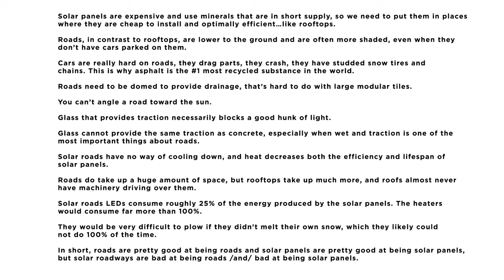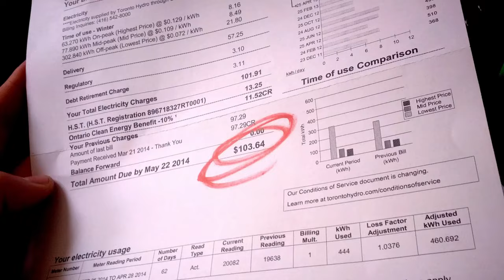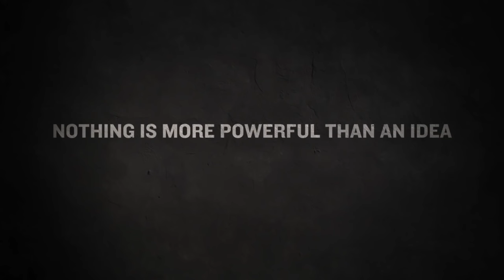The Kony 2012 of Roads - Solar Freakin' Roadways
I think we sometimes get stuck thinking that the only worthwhile solutions are the solutions that solve everything all at once. Certainly that's very exciting, and it would be very cool if we could get some of those for, like, transportation and medicine and democracy, but instead, it's mostly a bunch of work of lots of individuals doing small things that ends up making the world better. I get very skeptical when big simple solutions are proposed to me, and I think you should as well.

A lot of people have done great work showing that solar roads are a bad idea. This video actually came out DURING the 2014 campaign, which is amazing

And the same guy took a (maybe a bit excessively gleeful!) look at the failure of a large-scale installation in france